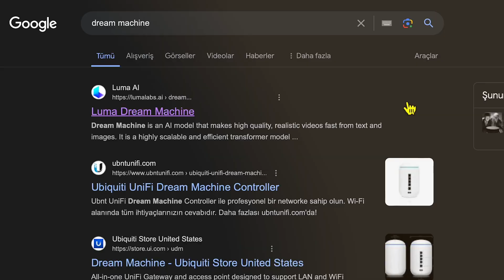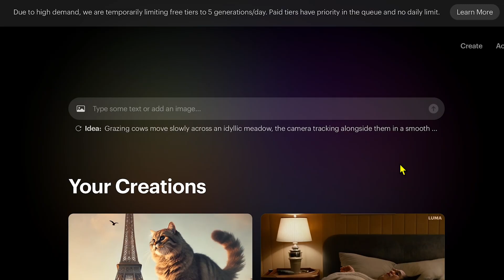Sora'nın Rakibi ‼️ Rüya Makinesi (Dream Machine) İncelemesi ve Karşılaştırması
Geçtiğimiz aylarda OpenAI, metinden video üreten modeli Sora'yı tanıtmıştı ve hepimiz hayran kaldık. Ancak Sora hala kullanıma sunulmadı. Farklı modeller piyasaya sürüldü fakat hiçbiri Sora'nın kalitesine ulaşamadı. Google'ın VEO modeli de bekleme listesinde ve maalesef şu an kullanımda değil. Çinli Kling modeli ise Sora kalitesine yakın olsa da sadece Çin'de kullanılabiliyor.

Bugün ise Luma AI'in Dream Machine, yani Rüya Makinesi, herkesin kullanımına sunuldu ve ücretsiz olarak şu aşamada 30 video oluşturma hakkı veriyor. Bu videoda, Sora ve Rüya Makinesi ile oluşturulan bazı videoları karşılaştırıyoruz.

Neler Anlatıldı?
00:00 - Giriş ve Video Üreten Modeller
00:43 - Rüya Makinesi Kullanımı
00:56 - Rüya Makinesi ile Video Oluşturma
01:50 - Sora ve Rüya Makinesi Karşılaştırması
03:09 - Sonuç ve Değerlendirme

Track: Brazilian Phonk Gym by Infraction, Emerel Gray  / Pa Ta